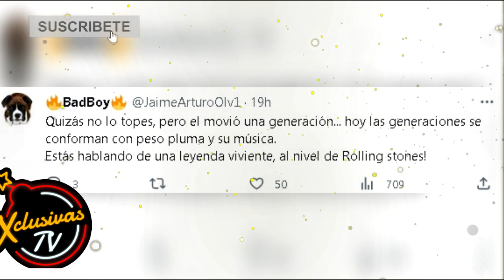Depeche Mode llegó a México con fuerte seguridad y les llueven criticas